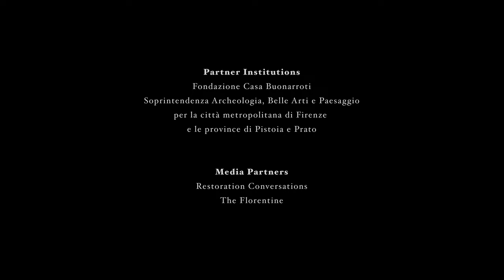ARTE / A tu per tu con Artemisia: restauro aperto al pubblico al Museo Casa Buonarroti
Artemisia UpClose: fino ad aprile 2023, il pubblico potrà ammirare il restauro in corso dell'Allegoria dell'Inclinazione di Artemisia Gentileschi presso il Museo Casa Buonarroti di Firenze,  la casa di Michelangelo. Una straordinaria occasione per "incontrare" la grande artista e riscoprire la splendida tela che dipinse nel 1616, ritraendosi nell’Inclinazione che regge in mano una bussola, considerata un riferimento alle teorie sul magnetismo e sulla relatività dell’amico Galileo nell’anno in cui la Chiesa lo dichiarava eretico.